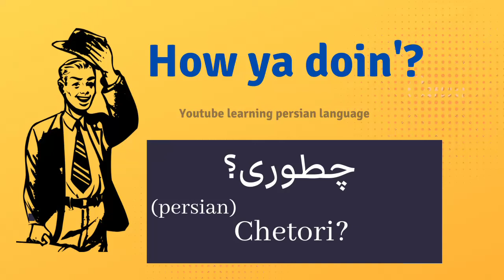how ya doin'? in persian - learning persian